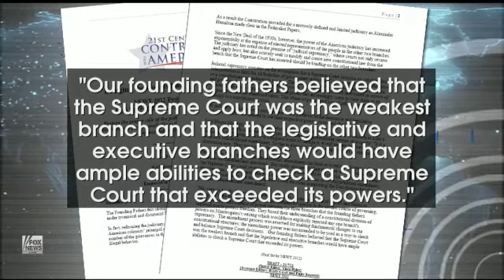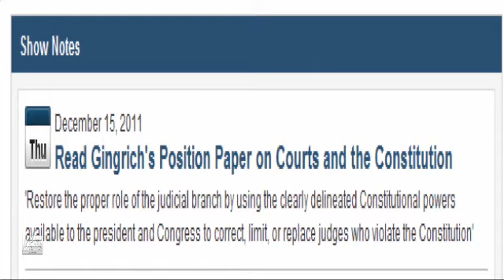Gingrich on Judiciary - Lawyers Disagree!!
God Bless Newt Gingrich. That's right, a major political figure has finally called on the dismantling of the Oligarchy (here) established by the lawyers class over the last 4 decades.